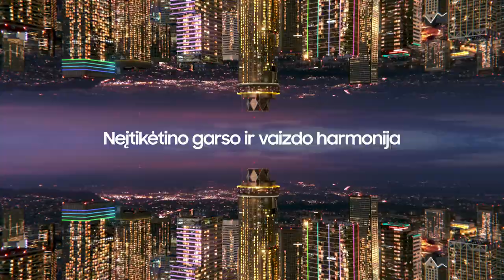„Betsafe–LKL“ rungtynių komentarai: „Neptūnas“ - „Rytas“ [2023-05-14]